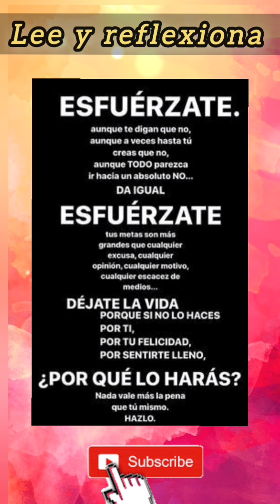Hazlo por Ti Hazlo por tu Felicidad